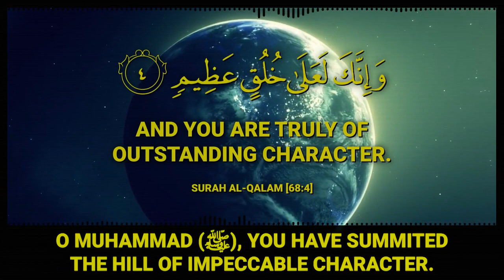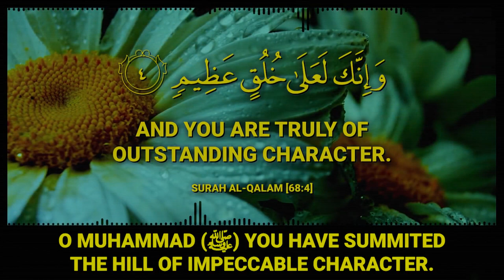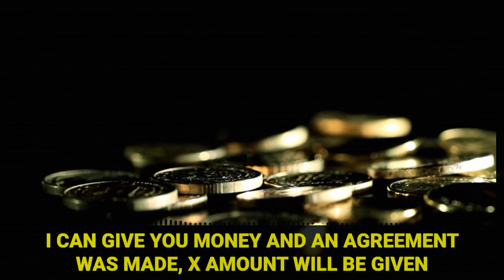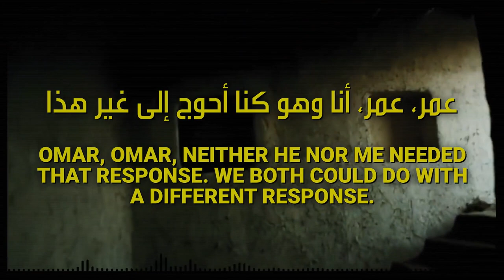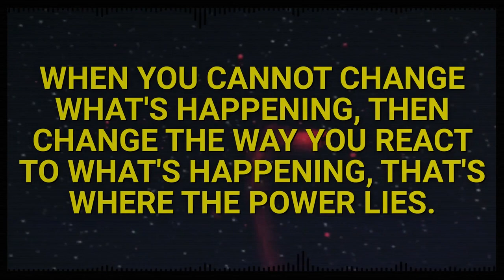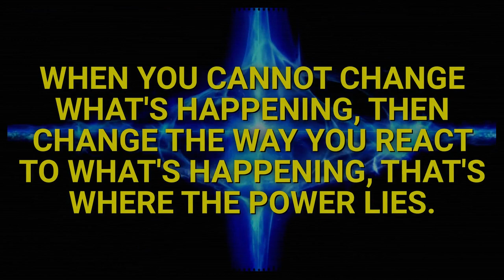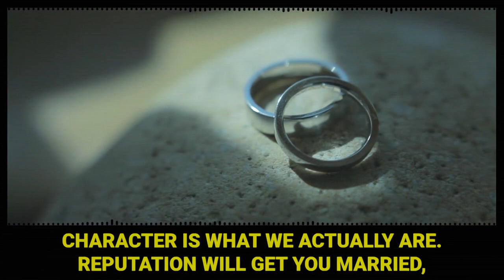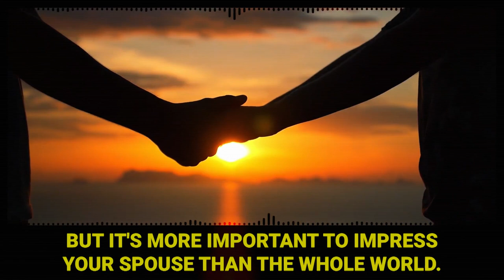MUHAMMAD (ﷺ), UMAR (RA) & THE PRIEST WHO INSULTED HIM!